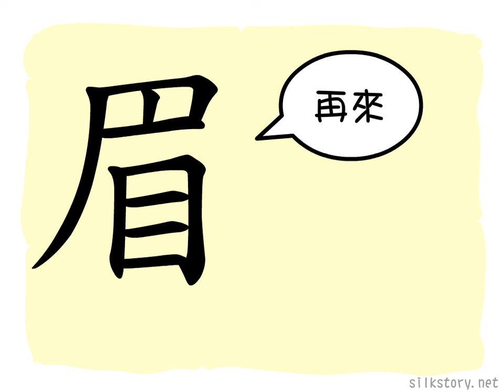漢字的故事 : 眉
「眉」字是一隻眼睛(「目」字)和眼睛上方的眉毛的象形。